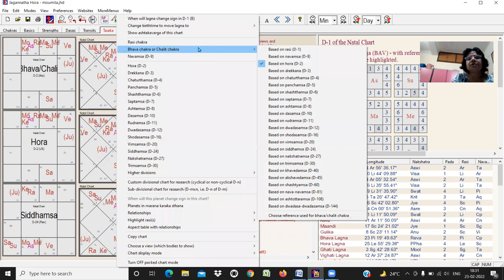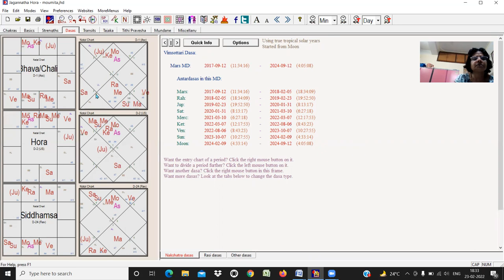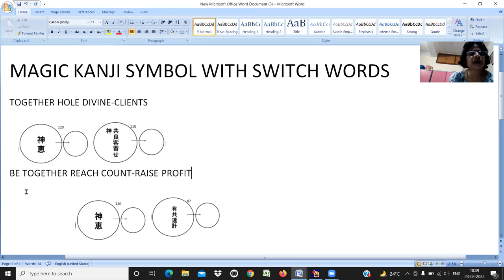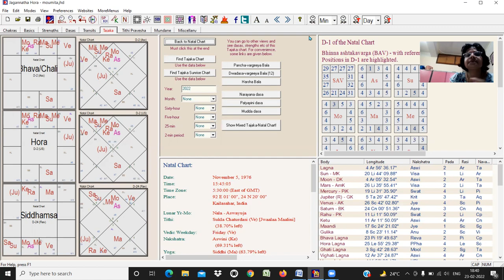DASA ANALYSIS USING JAGANNATH HORA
THIS VIDEO ALSO TELLS ABOUT KANJI SYMBOLS